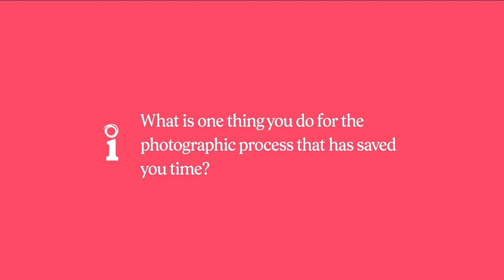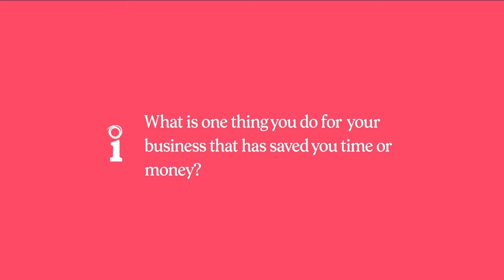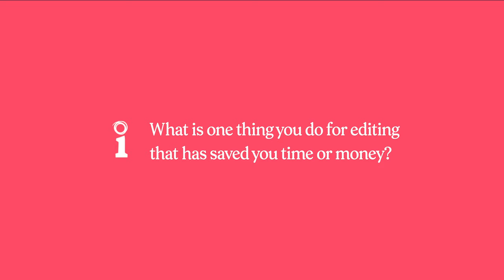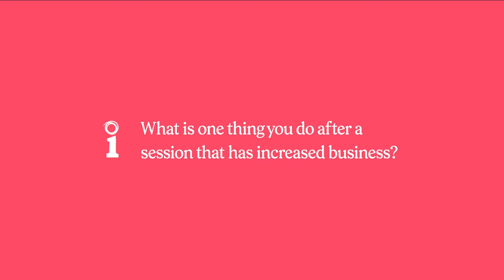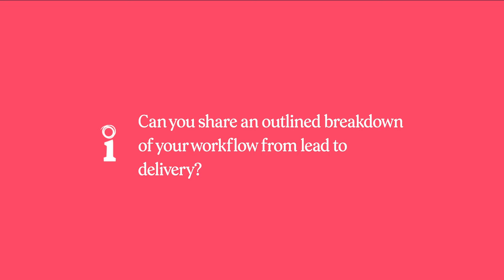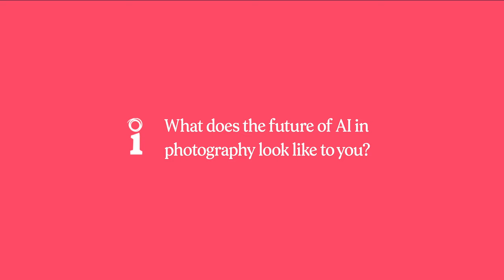Effective Upselling Techniques in Wedding and Bar Mitzvah Photography with Braulio Rocha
In this episode, Scott speaks with Bar and Bat Mitzvah and wedding photographer, Braulio Rocha, about his photographic and photography business workflows.

- Safety is key - Braulio emphasized the importance of backing up everything multiple times, sending edited photos to the couple right after the wedding, and creating Instagram Stories and tagging vendors involved in the wedding. This can increase visibility and potential referrals for the photographer's business.
- Test pricing strategies - Braulio discussed how pricing strategies depend on location and recommends testing it out to see if it reduces the number of bad leads received.
- Use technologies to save time - Braulio uses AI, specifically Imagen, for editing, and believes it is a wonderful tool for creators like himself. He does not believe AI will take over in their line of work as it lacks human emotion and subjectivity but finds it to be a plus on the editing side. By using Imagen, Braulio can spend more time with his family while editing, which has helped his mental health.

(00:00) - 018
(07:12) - What is one thing that you do for the photographic process that has saved you time?
(12:19) - What is one thing that you do for the business that saves you time or money?
(19:06) - What is one thing that you do for editing that has saved you time?
(23:49) - What is one thing that you do after a session that has increased business?
(26:17) - Can you share an outlined breakdown of your workflow from lead to delivery?
(28:24) - What does the future of AI in photography look like to you?
(30:53) - How did Imagen impact your life?